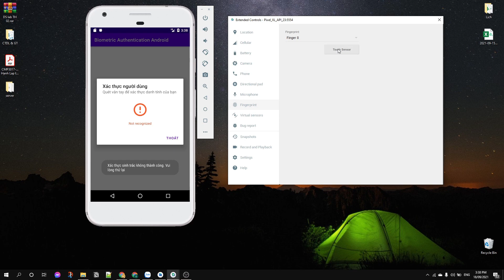FunctionDemo: Xây dựng chức năng sinh trắc học (xác thực vân tay) trong ứng dụng Android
Demo Source: Biometric Authentication in app Android (Fingerprint Authentication)